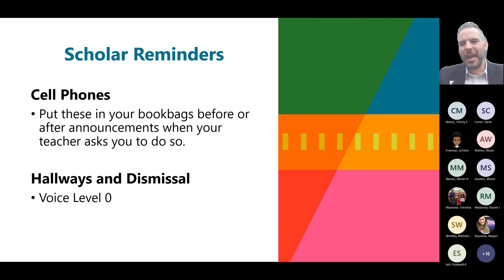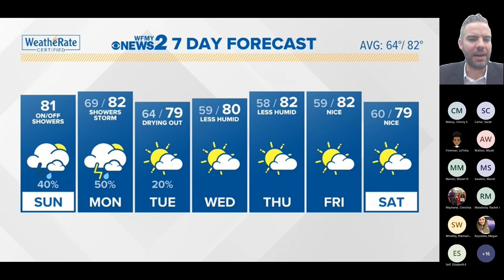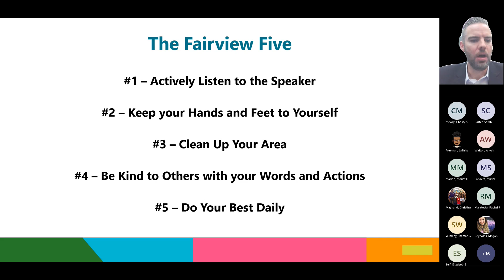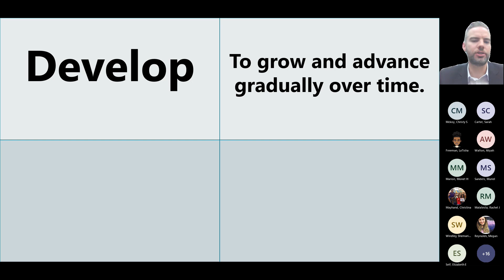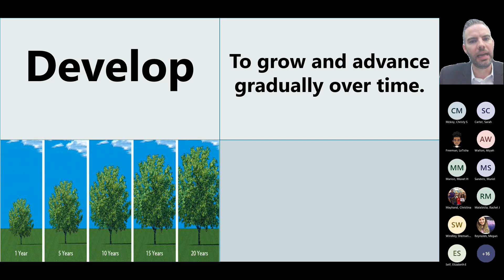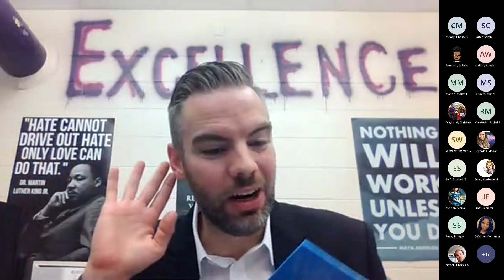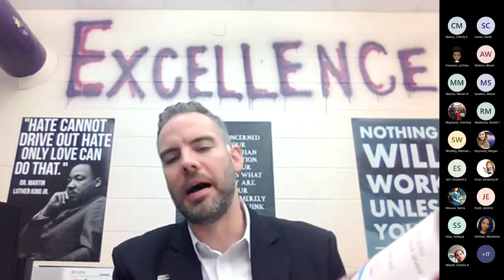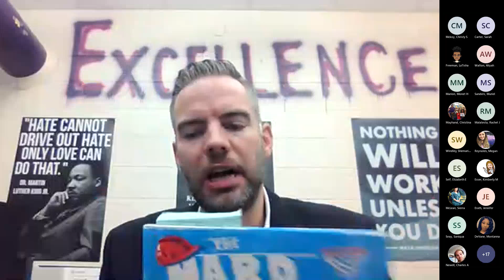Morning Announcements 9.13.2022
It's Tuesday!  More about the word of the week.  We Continue reading "Hard Hat".  SOARing begins to trend!